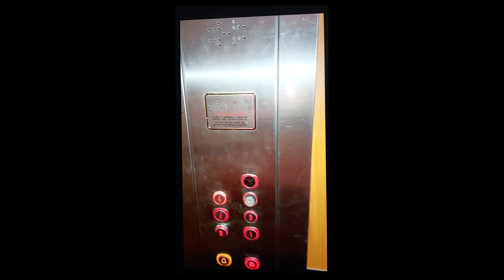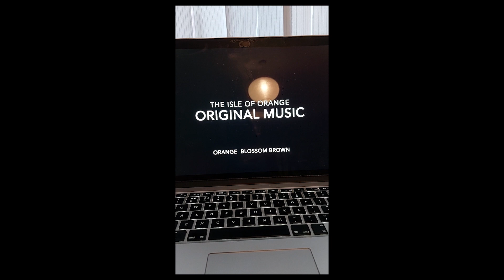DVMISSION23 48 Hour Film Challenge - The Isle of Orange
The 2023 DVMISSION 48 Hour Film Challenge celebrated its 18th birthday by inviting challengers to dive into our immersive storyworld “Things to Come” at The Wedgewood Rooms, Portsmouth.

DVMISSION is a 48-hour film competition based on the south coast of the UK that has for the last 18 years been challenging filmmakers to get creative and join a local community of media makers. Having just staged our 18th edition we can stake a claim to being the longest, continuously running 48-hour film challenge in the UK.

How does it work - we give challengers a line of dialogue, a title and a genre and they make a 2-minute film in 48 hours. We then get our judges to award the coveted Pompey Oscars for 16 categories of prizes.

This years obstructions were:

• Title: The [insert your tile here] Chronicles

• Genre: Space Opera

• Line of Dialogue: “don’t lean on me man because you can’t afford the ticket”

• Added obstruction for previous award winners: include an alien or robot

• Special prize: for any film that passes the Bechdel test

We asked teams to post their behind the scenes photos and videos using the hashtag DVMISSION23 and you can use this hashtag on any social media channel to see the results.

For this year’s DVMISSION screening and awards event we returned to The Wedgewood Rooms for a real life event on Saturday 18th March 2023 and staged an amazingly glittering gala awards night.